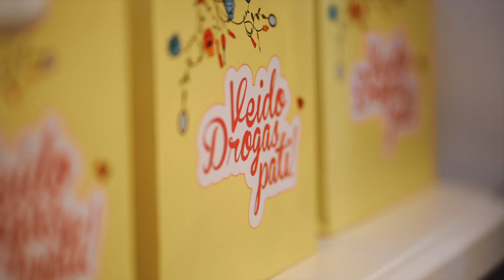Drogas Dāmu skolas seminārs sadarbībā ar Dove, Cēsīs, 28.03.2019.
28. martā Drogas Dāmu skola pirmo reizi ciemojās un lutināja dāmas Cēsīs! Kopīgi pavadījām brīnišķīgu vakaru iedvesmojoties no vakara īpašajām viešņām Rūtas Dvinskas un "Veselības centrs 4" Dermatoloģijas klīnikas dermatoloģes Dr. Jūlijas Melkoņanes! Tāpat vakars nebūtu iespējams bez zīmola Dove, kas apņēmies radīt pasauli, kurā skaistums ir pašapziņas avots, nevis raižu cēlonis ❤